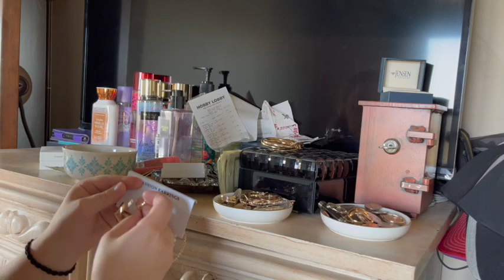CLEAN WITH ME | BEDROOM DEEP CLEAN | FALL DEEP CLEANING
Join me as I deep clean my bedroom. I hope you are all ready for some cleaning motivation. Let me know if you clean with me today!

-Haylee